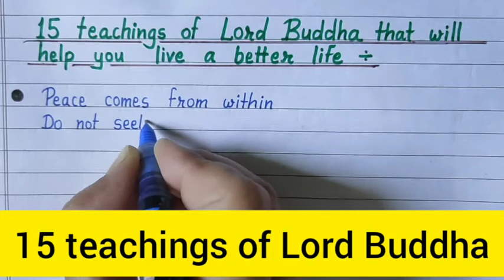15 teachings of Lord Buddha //Gautam Buddha Quotes in English// Buddha Purnima// Content Writer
15 teachings of Lord Buddha in English.
Gautam Buddha Quotes in English.
15 teachings of Lord Buddha that will help you live a better life.